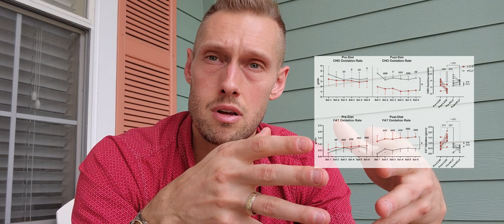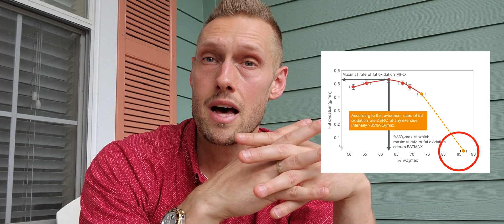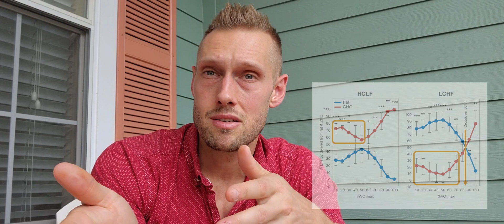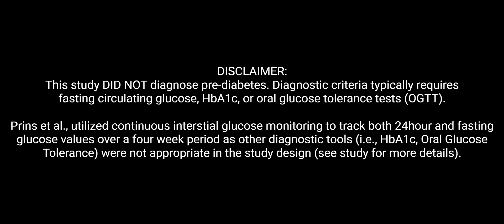Low Carbohydrate Ketogenic Diets: Athlete Performance, Fuel Oxidation and Health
Ketogenic Diets recent demonstrated the ability to shift substrate oxidation and metrics of athlete health without negatively impact physical performance. Video discusses our key findings and how they related to prior findings.